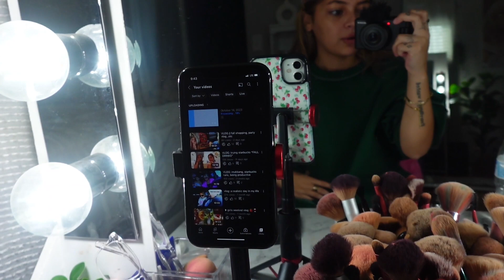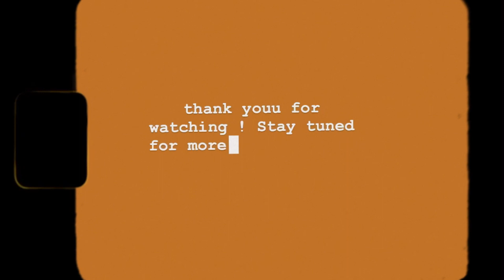❥ weekend vlog // getting more lip filler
Follow me ⬇️🥰